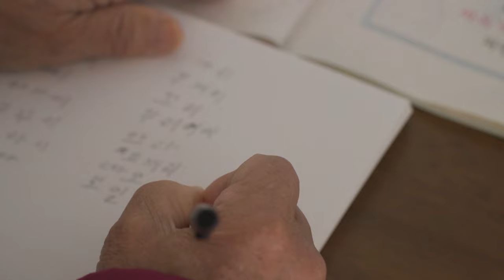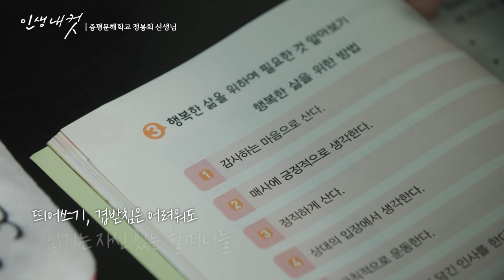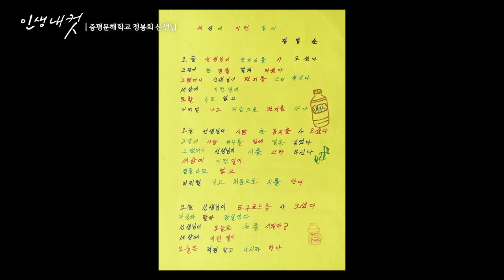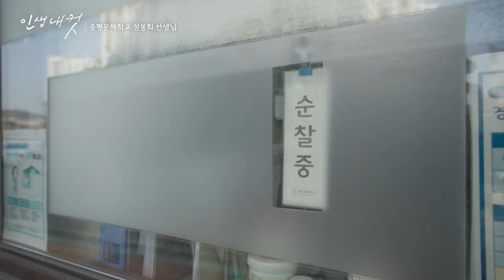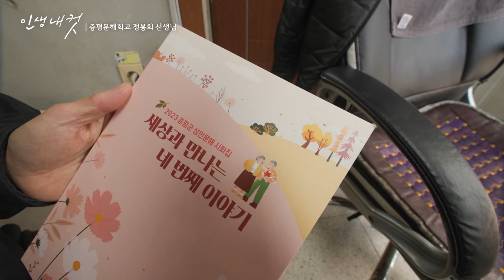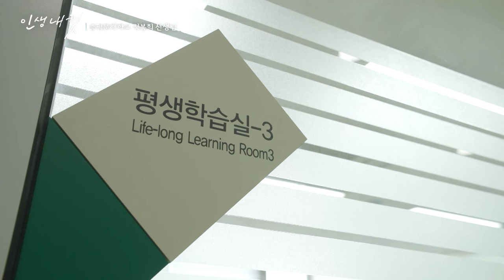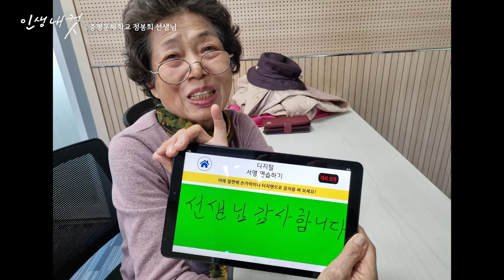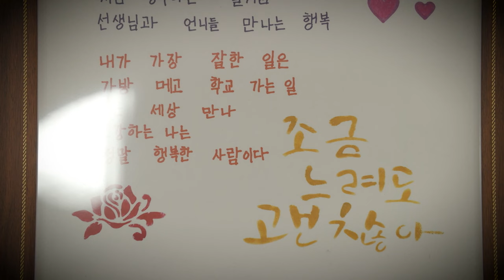정봉희 선생님과 늦깎이 학생들의 한글 수업, 증평군 문해교실ㅣ인생내컷ㅣ2024년 02월 01일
누구보다 열심히 살았지만 글을 모른다는 이유로 어딜 가나 기를 펴지 못하고 움츠러 들었던 삶..! 일흔 살이 넘어 한글을 배우면서 인생이 달라졌습니다. 예전에는 안 보이던 농협도 보이고, 읍사무소 간판도 보이면서 가고 싶은 곳, 하고 싶은 일이 많아졌다는 증평군 문해교실 일흔 살 1학년 학생들의 생애 첫 선생님.. 증평군 ‘김득신 문해학교’ 정봉희 선생님들과 늦깎이 학생들의 좌충우돌 한글 수업을 함께합니다.

00:00 오프닝
05:04 가갸거겨 할머니 시인들
16:11 브라보 마이 라이프 마이 청춘!!
29:58 선생님 선생님 우리 선생님